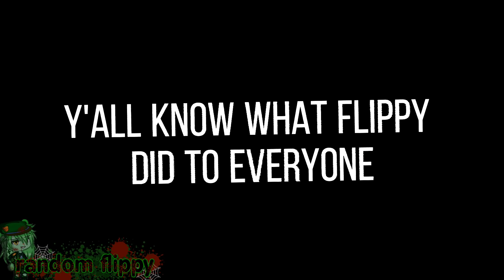°htf and mha meet° (original?) |gacha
⚠ no ships ⚠

⚠ blood warning ⚠